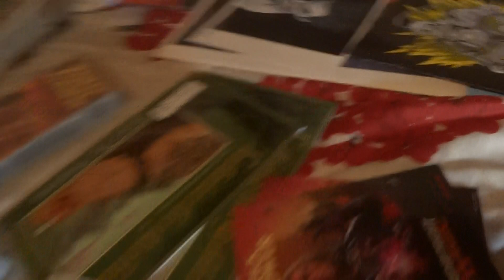Video Vlog of the Day Comic Con Intro for Day Two, Alive and Kicking in Boston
HI,  here is my sons channel

Good Luck finding Day One I was there and still cant find it.